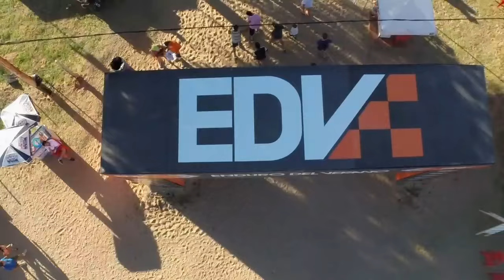Enduro del Verano 2016 - EDV 2016 - MOTOS AMATEUR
Enduro del Verano 2016 - Categoria Motos Amateur